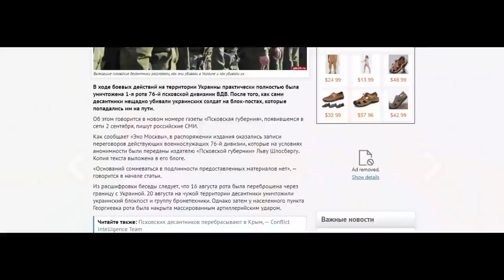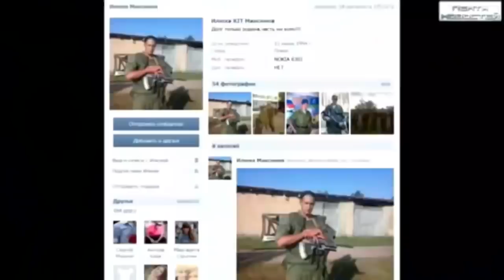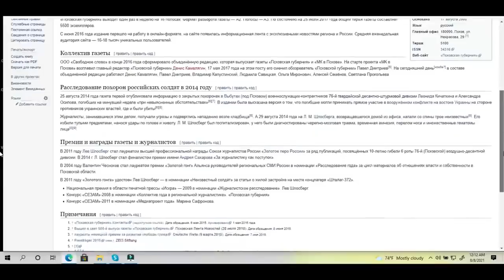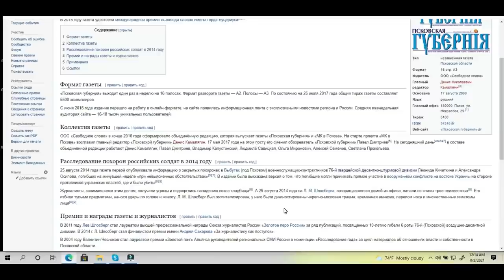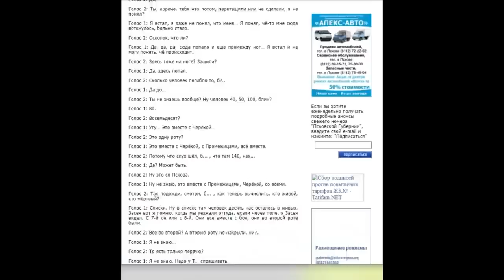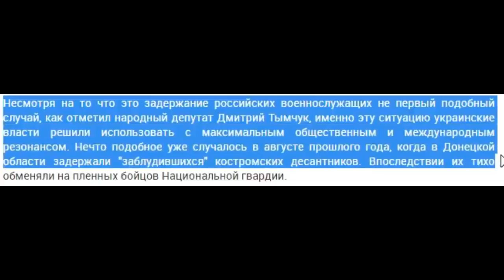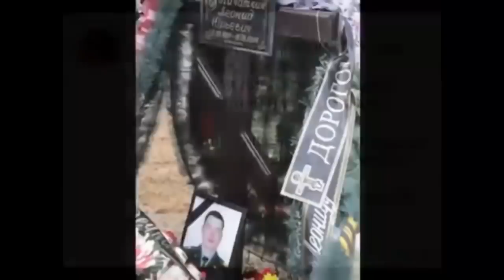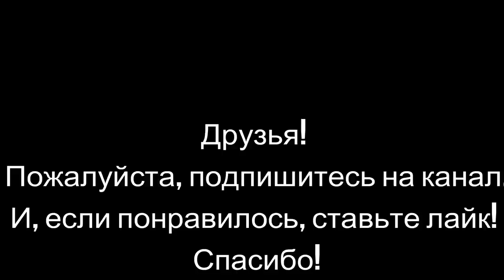Сила в Правде (она же Женя Костыль, она же Из Психушки,) обделалась и побоялась выставить этот ролик